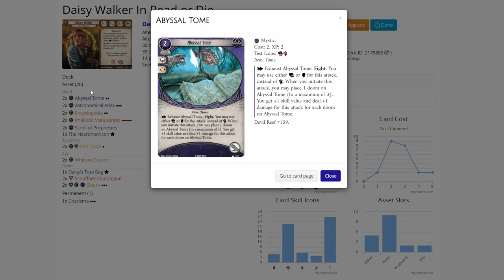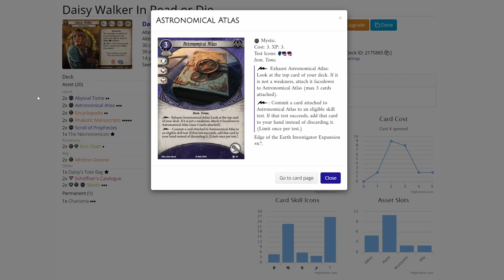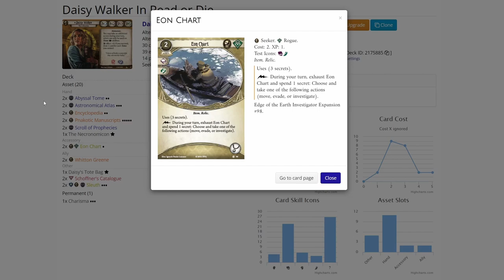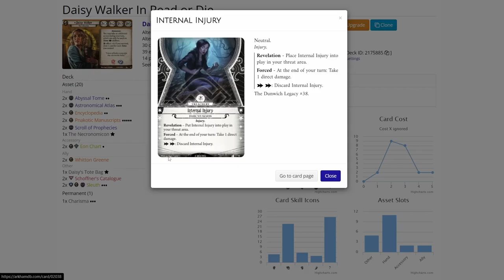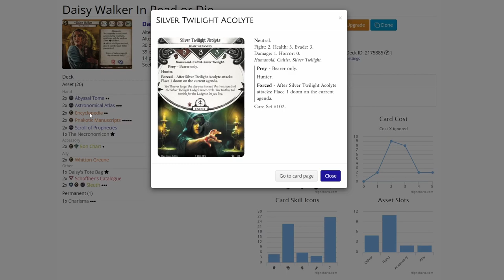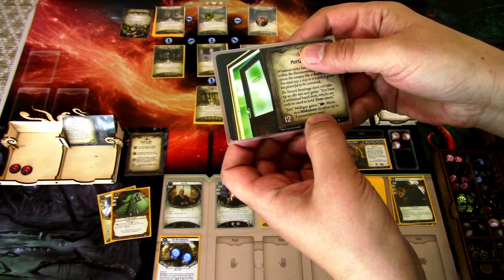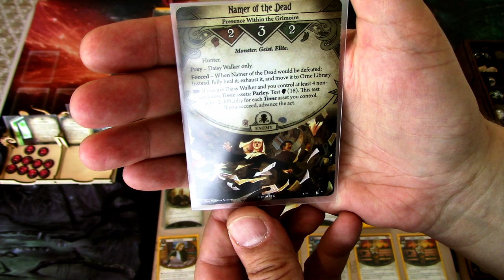Arkham Horror LCG Blind Playthrough with Parallel Daisy Walker in Read or Die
The Parallel investigators provide many new ways to play the trusty core set investigators. In this video I will try out parallel Daisy Walker in her challenge scenario, Read or Die! Let's see how Daisy does!

Elsie Gee Tokens shop on Etsy.com:

Token boxes from Kirby's Workshop on Etsy.com:

Encounter deck holder from Boardgame Backup on Etsy.com: